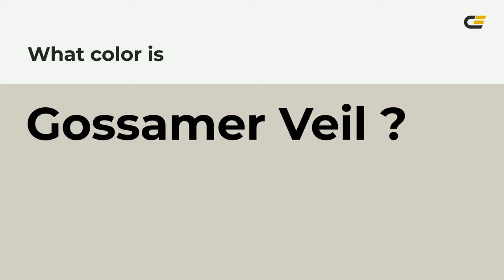Gossamer Veil color d3cec4 hex color - Grey color - Cool color d3cec4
What color is Gossamer Veil ? d3cec4 hex color - Grey color - Cool color d3cec4

Hex d3cec4 Color Code is also known as Gossamer Veil color.